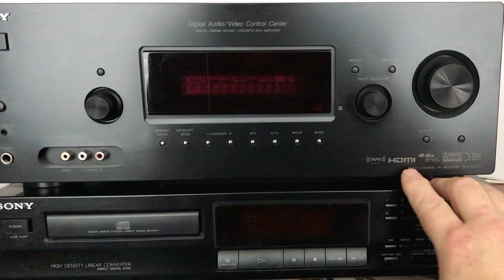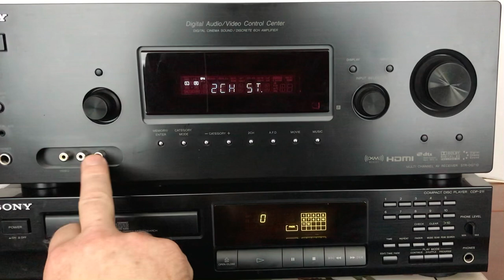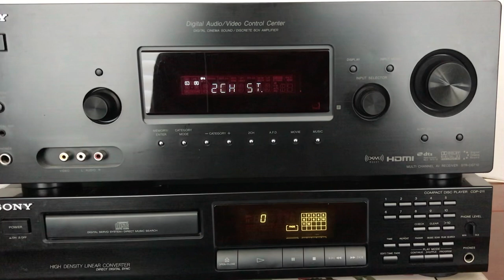Sony STR-DG710 and CDP-211 AV Components (video 64)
A review of the Sony STR-DG710 and CDP-211.